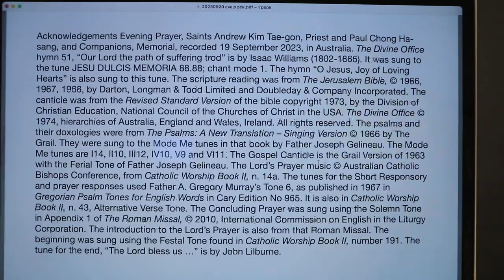Evening Prayer, Saints Andrew Kim Tae-gon, Priest and Paul Chong Ha-sang, and Companions, Memorial.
Wednesday 20 September 2023 recording in Australia. The Divine Office hymn 51, “Our Lord the path of suffering trod” is by Isaac Williams (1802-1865). It was sung to the tune JESU DULCIS MEMORIA 88.88; chant mode 1. The hymn “O Jesus, Joy of Loving Hearts” is also sung to this tune. From the Liturgy of the Hours of the Catholic Church's Roman Rite.